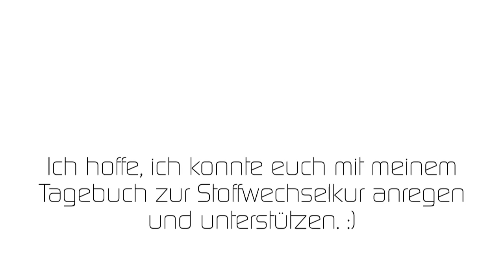Stoffwechselkur - Wie halte ich mein Gewicht?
Eine der spannendsten Fragen nach der Kur ist die, wie man am besten sein neues Gewicht halten kann und oftmals wird die Stabiphase nicht ernst genug genommen oder fällt ganz unter den Tisch. In dieser Folge möchte ich euch mit auf den Weg geben, worauf ihr wirklich achten müsst. :)